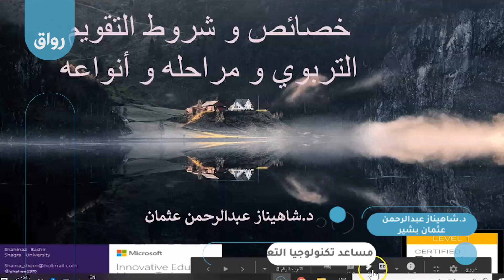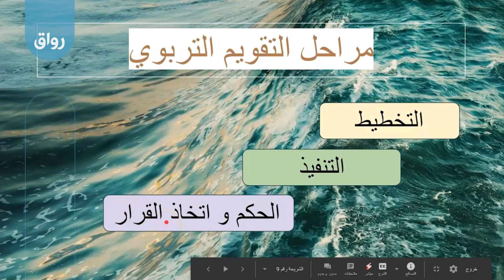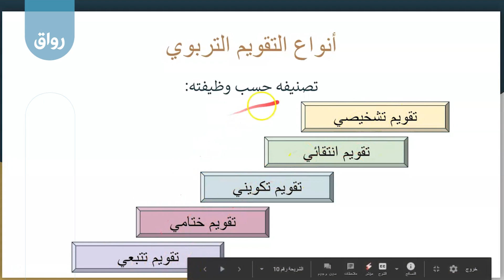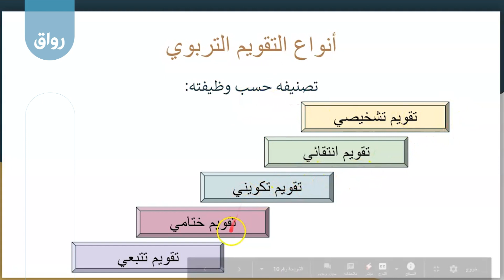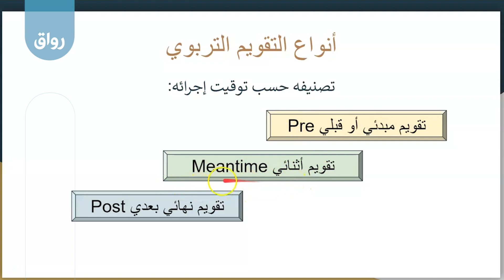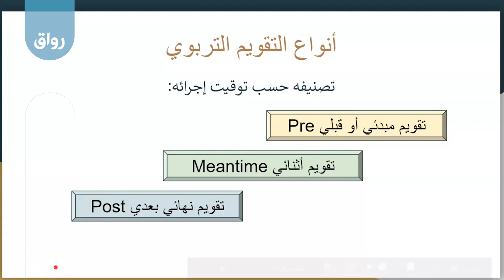رواق التقويم التربوي - 2 - 3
مراحل التقويم التربوي